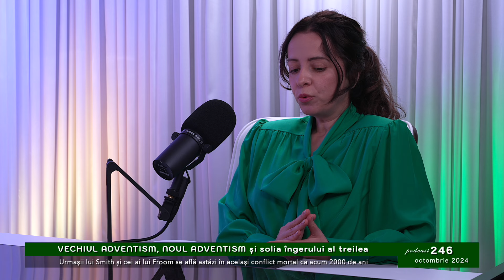246 - Vechiul adventism, noul adventism și solia îngerului al treilea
Vineri, 11 octombrie 2024 - „Solia neprihănirii lui Hristos în legătură cu legea,” așa cum numea sora White solia trimisă de Domnul în 1888, nu este compatibilă nici cu vechiul adventism conservator, nici cu noul adventism liberal. Și aceasta pentru simplul motiv că ambele refuză categoric poziția lui Hristos ca începător al noii rase umane: Oameni uniți cu divinitatea prin părtășie de natură divină. Oricât s-ar crampona ele de marile teme ale evangheliei, ambele tabere se află ancorate iremediabil în Sfânta, la tronul părăsit de Hristos, deoarece ambele văd solia 1888 ca fiind neprihănirea prin credință, pe care au acceptat-o fără rezerve.